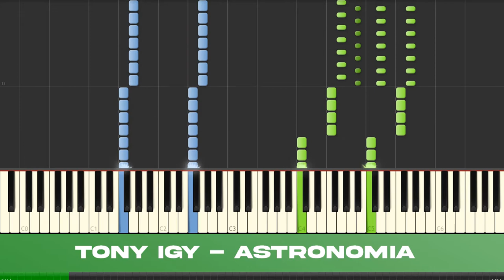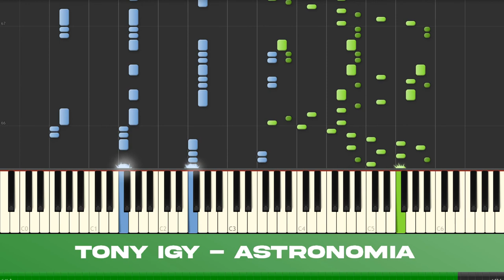PRO PIANO Coffin Dance // Vicetone & Tony Igy - Astronomia + SHEET MUSIC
An incredible and very difficult arrangement of the meme song, Coffin Dance. The actual song is called Astronomia and is by Vicetone and Tony Igy.

Here is the FREE sheet music. I didn't create it myself. Props to the creator.